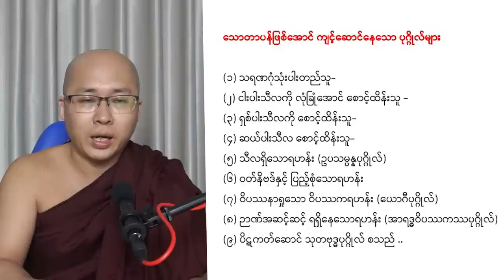အလှူခံပုဂ္ဂိုလ် တစ်ကျိပ်လေး နှင့် အကျိုးပေးများ